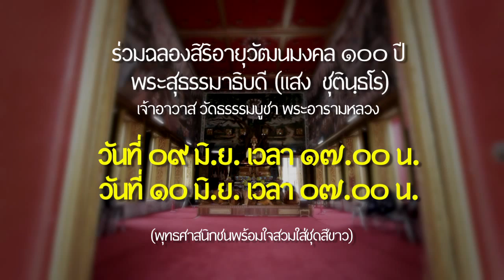๑๐๐ ปี หลวงปู่แสง ณ วัดธรรมบูชา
Sunday Creation รับใช้พระพุทธศาสนามาแรมเดือนเพื่อผลิตภาพยนตร์สั้น
เล่าเรื่องชีวประวัติของเจ้าอาวาสรูปหนึ่งซึ่งถือได้ว่าเป็นหัวใจของชาวสุราษฎร์ธานี

ซึ่งในปีนี้จะครบรอบศิริมงคลอายุวัฒน 100 ปีของท่าน
จึงขอให้วิดีโอตัวนี้เชิญชวนพุทธศาสนิกชนผู้มีจิตรศรัทธา
มาร่วมกิจกรรมงานุญในวันที่ 9 มิถุนายน เวลา 17.00 น. และ วันที่ 10 มิถุนายน เวลา 7 โมงเช้า
 เรียนเชิญทุกท่านครับ